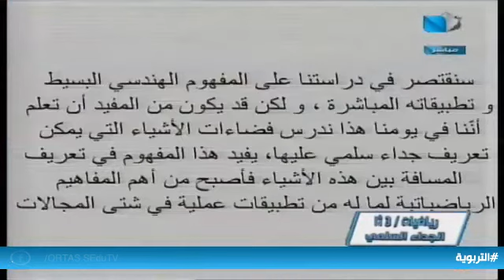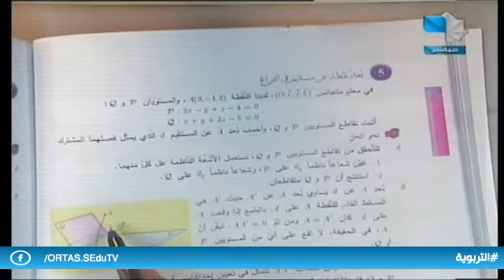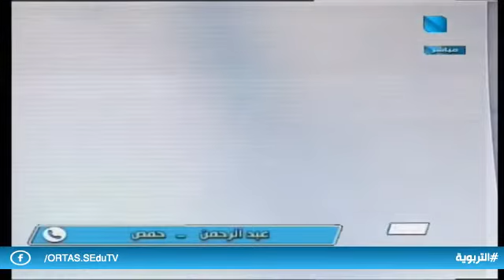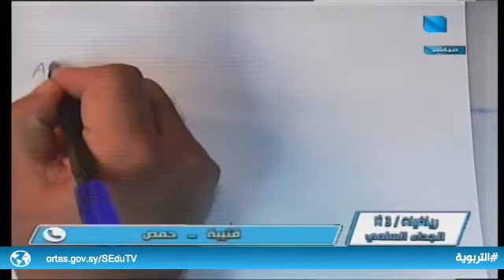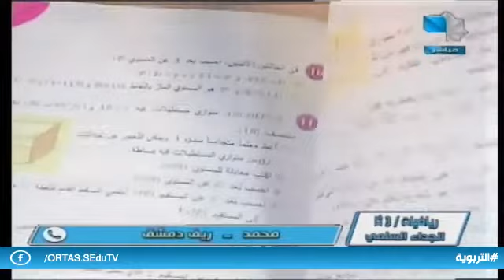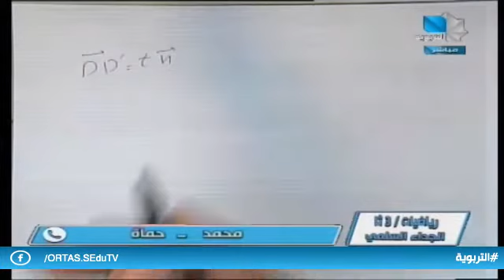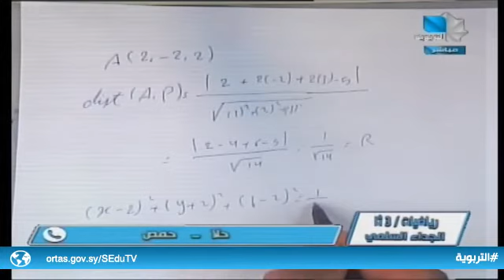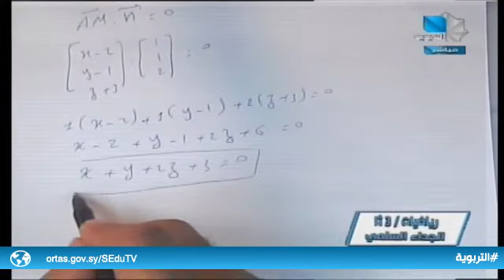ندوة الثالث الثانوي - رياضيات / الجداء السلمي 04.11.2021